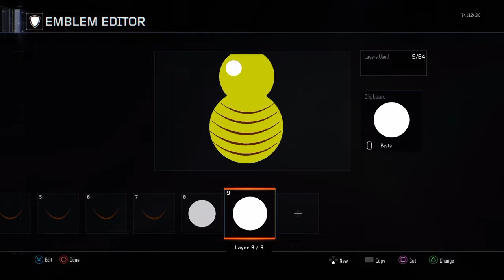CAN YOU EMBLIM #1